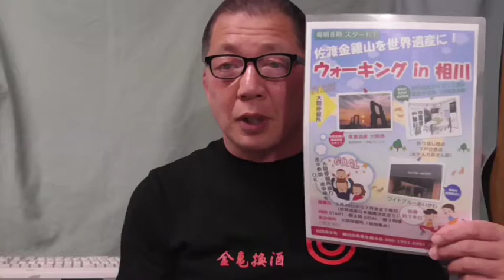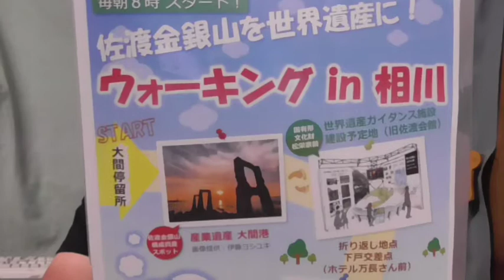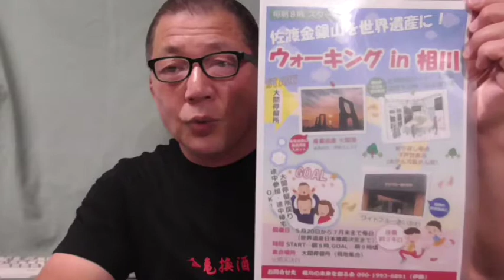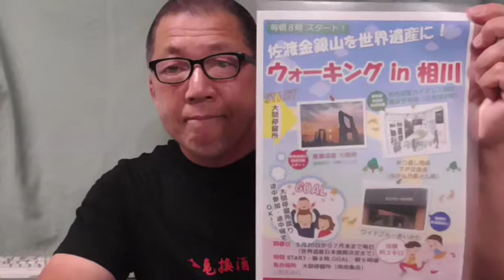ここ２か月が勝負！佐渡世界遺産国内推薦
ある集まりである人が言いました。今自分ができる事から始めましょう。俺だったら・・・・・やりますけどねー。
そういう事かッ。さっそくやってみようと始めて今日で６日。いい結果が出るように続けます。近所の皆さん近所じゃねえところの方でも毎朝８時にスタートです。一緒にやりましょう。